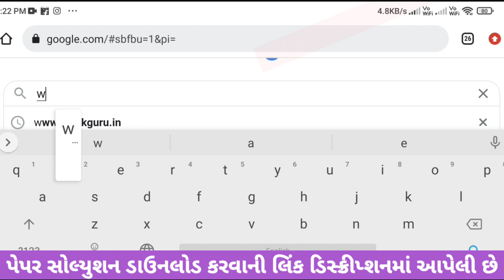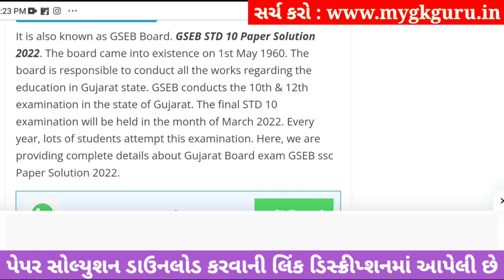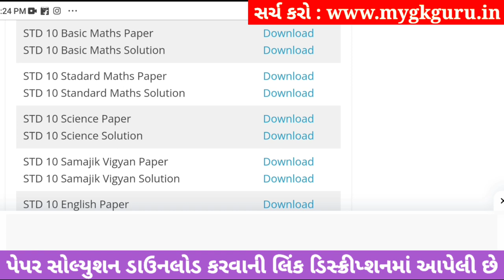std 10 maths ekam kasoti 2023 september, std 10 ekam kasoti 2023 maths, std 10 maths ekam kasoti